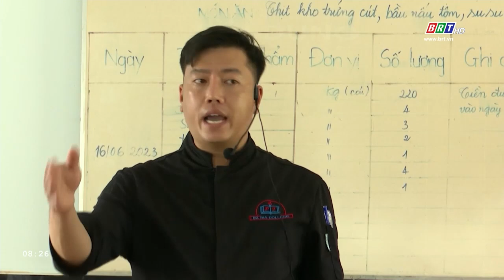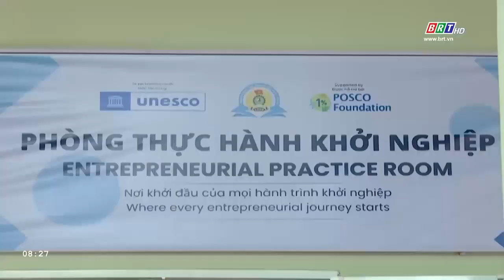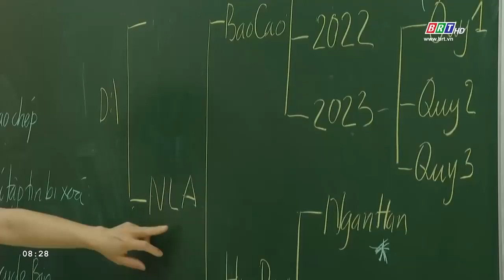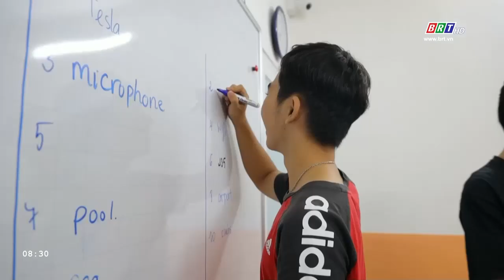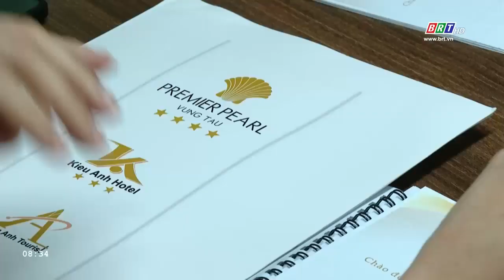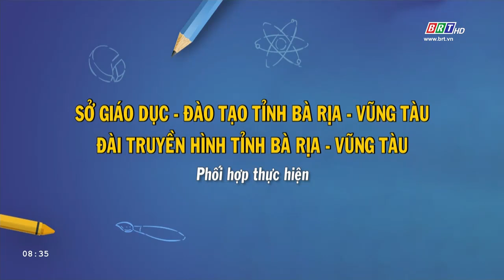Hướng nghiệp cho tương lai 6/10/2024 | Thị trường lao động đòi hỏi năng lực ngoại ngữ ra sao?